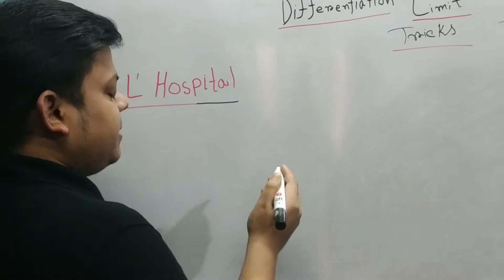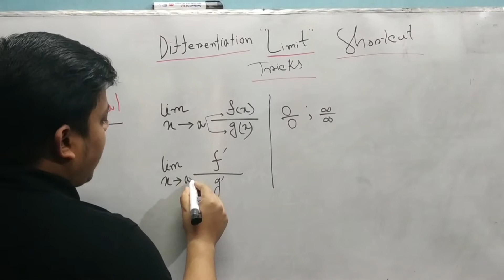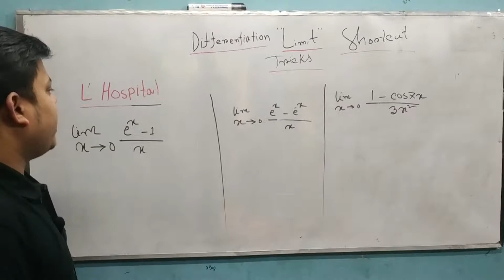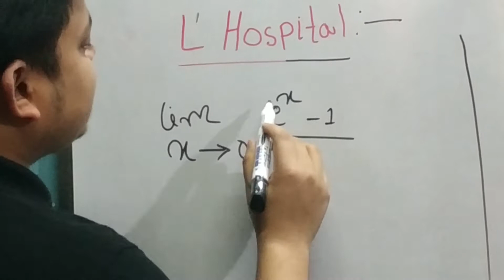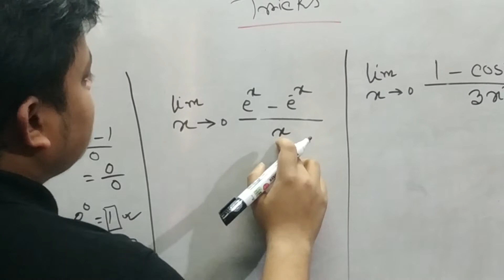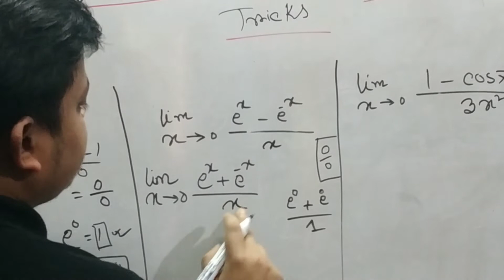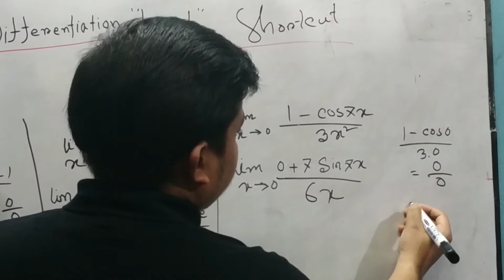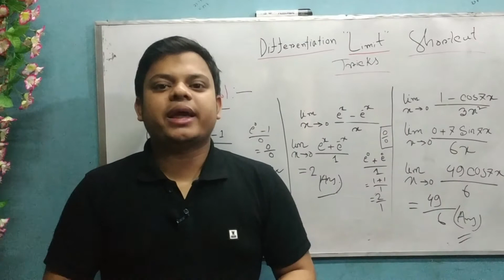অন্তরীকরন দিয়ে লিমিটের সব ম্যাথ ৫ সেকেন্ডে করার টেকনিক II Limit Tricks II L' Hospital Rule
Shortcuts for  HSC // Admission // MSc // GRE // MBA // BBA Calculus
Shortcuts and tricks to find the Limit value.
How to find a  limiting value in 5 seconds and one step?
Math Instructor: Mijanur Rahman.